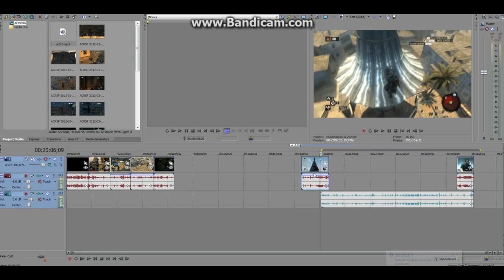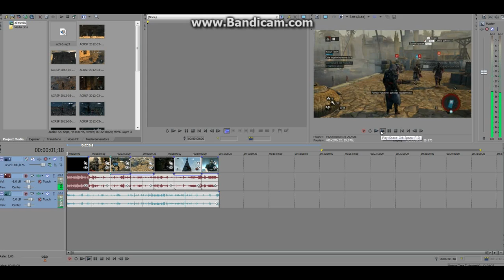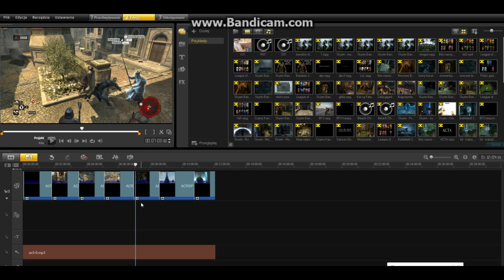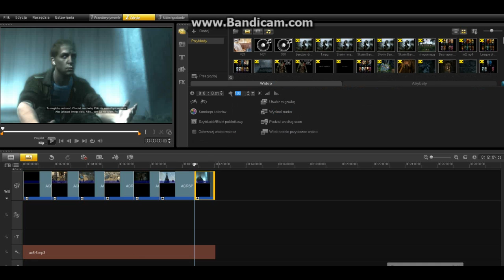Problemy z programami do obróbki video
Sony Vegas - raz dobrze wyrenderuje, drugi raz wcale albo źle. Nie można swobodnie przesuwać fragmentów po całej linii czasu.

Corel Video Studio - nie można globalnie zmieniać poziomu głośności. Nie można też zmienić głośności jednej ścieżki. Trzeba zmieniać głośność każdego fragmentu oddzielnie.